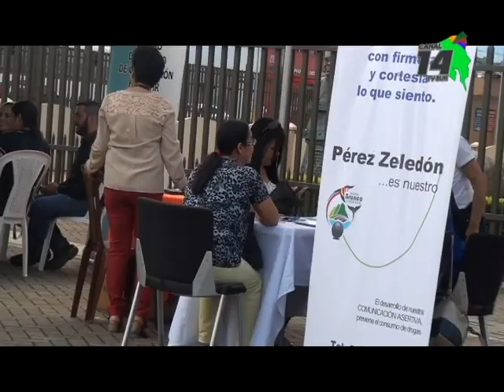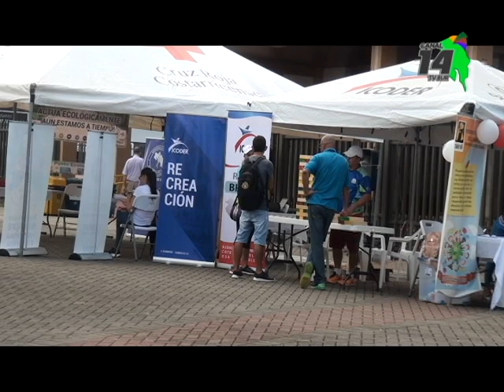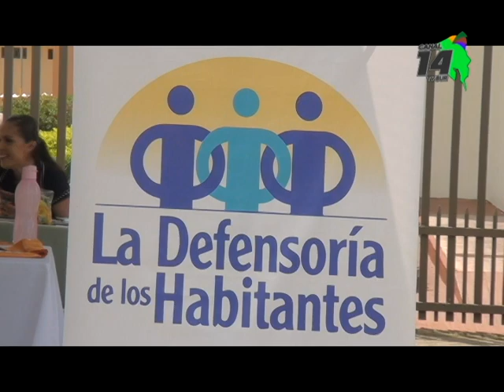Realizan campaña informativa Pérez Zeledón unido por los niños, niñas y adolescentes